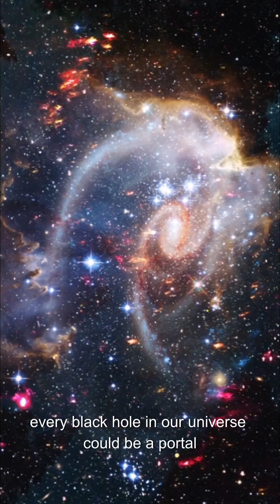There Might Be a Universe Inside a Black Hole 🤒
What if falling into a black hole… didn’t destroy you?
What if it took you to another universe?

Some scientists think black holes might actually be gateways.
When they collapse, they don’t form a point — they may create an expanding bubble of space-time on the inside.

Meaning every black hole in our universe…
might contain its own universe.

And our universe?
It might be inside a black hole too.

Yeah… let that sink in.